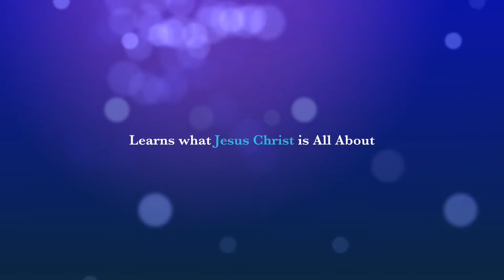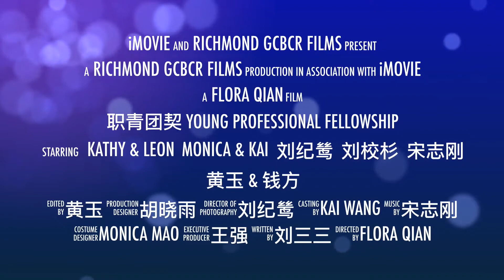GCBCR young professional fellowship